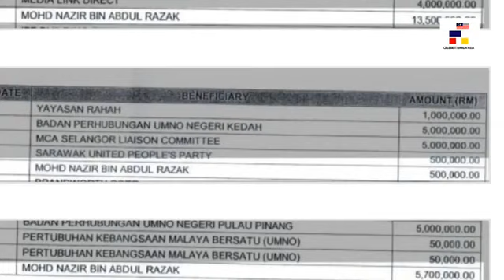NAZIR | I did favours for Najib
Obviously, the answer is yes because if no, he can just very easily give an outright denial, right or not?